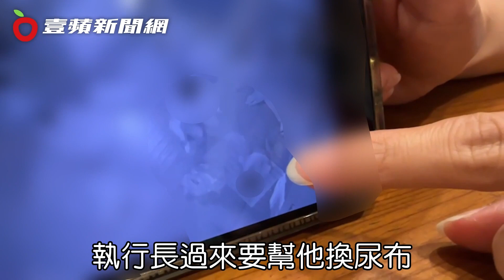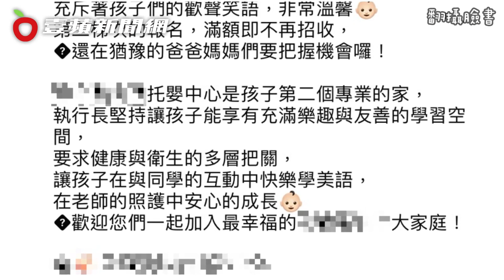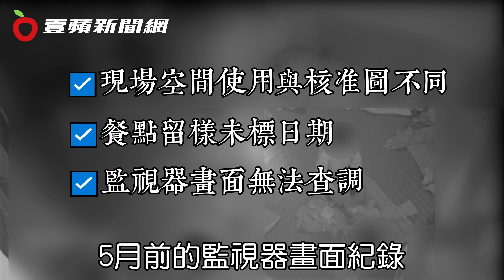壹蘋10點強打｜新北恐怖托嬰中心暴力換尿布 淚！可憐幼童如玩偶被拉扯拍打（獨家）｜壹蘋新聞網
【壹蘋10點強打｜新北恐怖托嬰中心暴力換尿布　淚！可憐幼童如玩偶被拉扯拍打（獨家）】